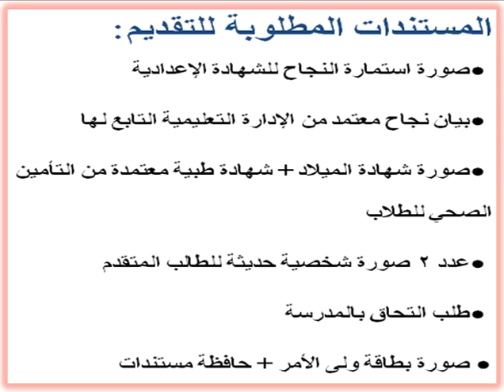كل المعلومات التفصيلية عن مدرسة الإنتاج الحربى للتكنولوجيا التطبيقية بحلوان